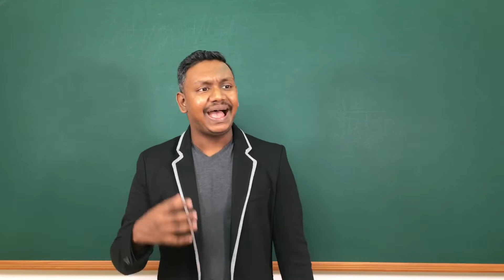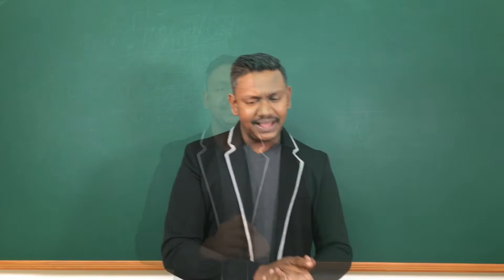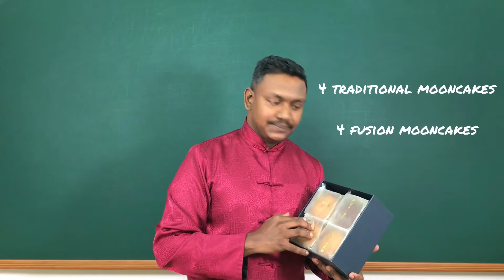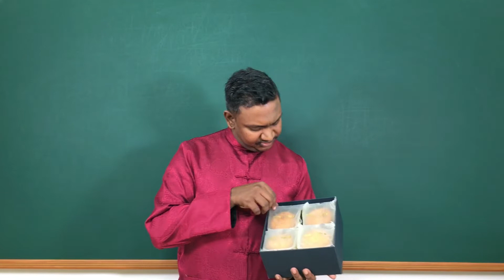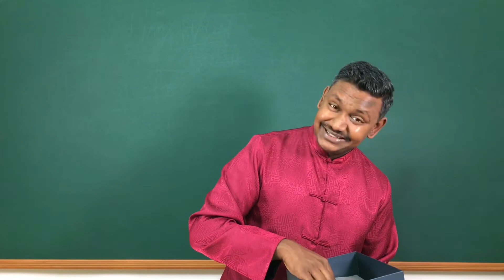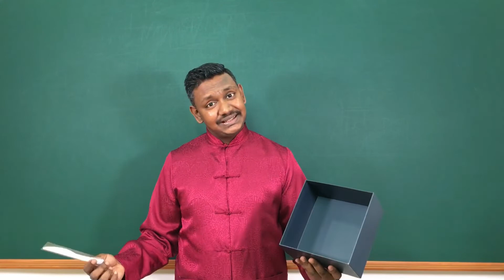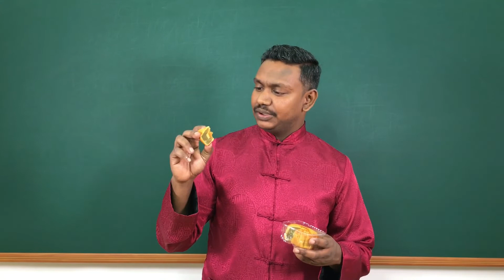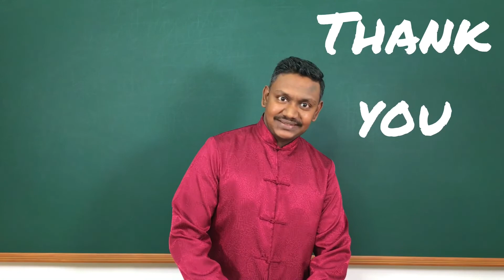[ATOMY MALAYSIA] ATOMY Malaysia’s 2nd GSGS Product - MOONCAKES